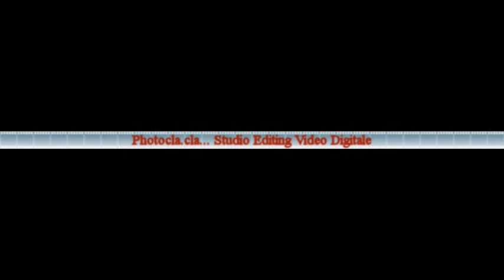NUNTA ANDREA SI ALINA 18/07/2009-MATRIMONIO ANDREA E ALINA 18/07/2009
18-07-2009 NUNTA ANDREA SI ALINA
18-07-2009 MATRIMINIO DI ANDREA E ALINA